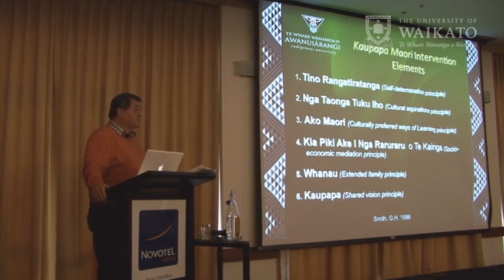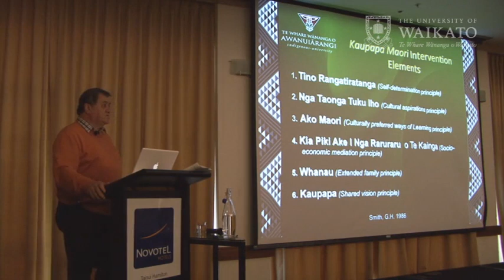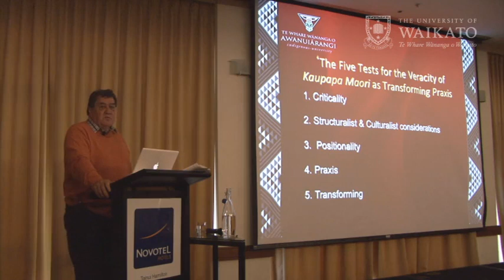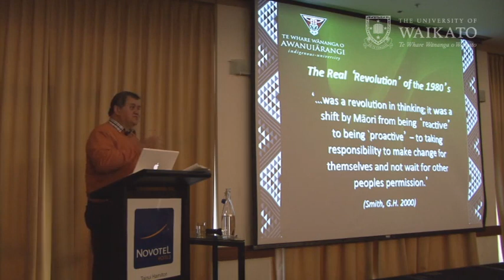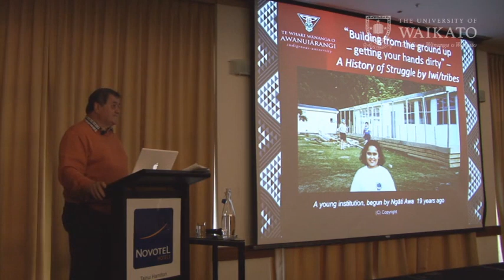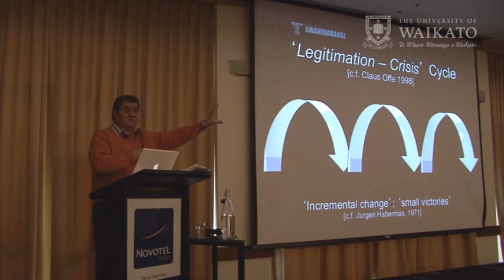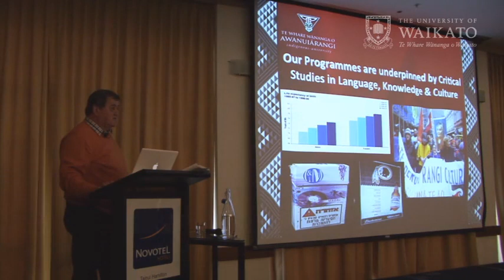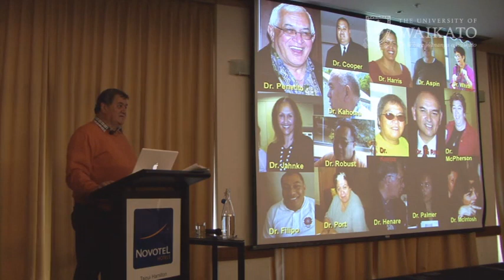7 Graham Smith